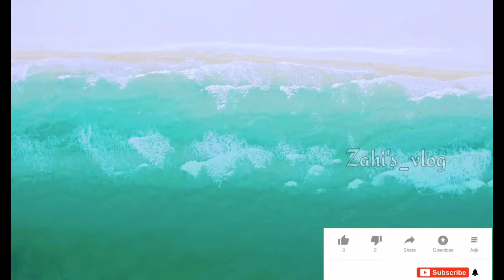പുട്ട് കഴിച്ചു മടുത്തോ...?ഇതൊന്നു പരീക്ഷിച്ചു നോക്കൂ...!👌👌👌